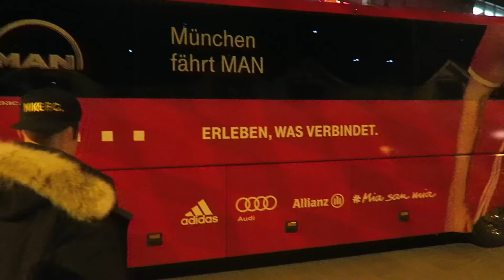KINGSLEY COMAN!!!!!!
In deze kleine vlog gingen we kijken welke spelers van FC Bayern München wij op de vlog konden laten komen.

Wie is jou favoriete speler van Bayern?

We willen jullie nog even bedanken voor de ONGELOFELIJKE STEUN die wij krijgen op onze video's.

JE KAN ONS OOK VOLGEN OP SOCIAL MEDIA!

SNAPCHAT is alwindotcom

SNAPCHAT is Rolandmaas98

SNAPCHAT is aaron_maas

WIL JE ONS VOETBAL KANAAL BEKIJKEN ?